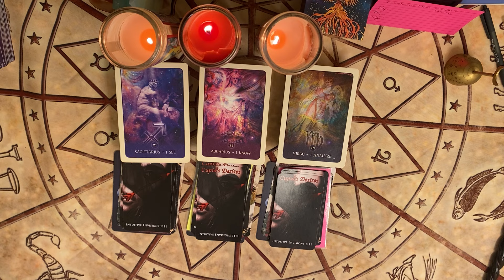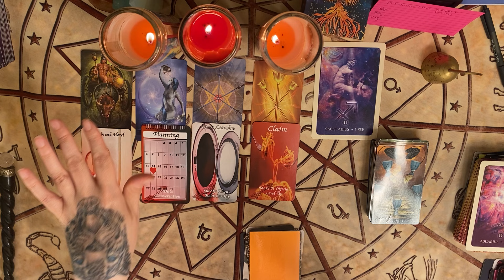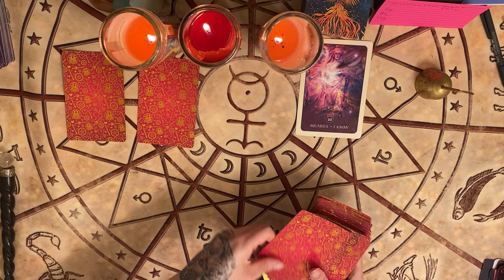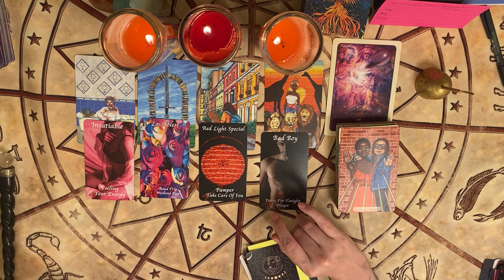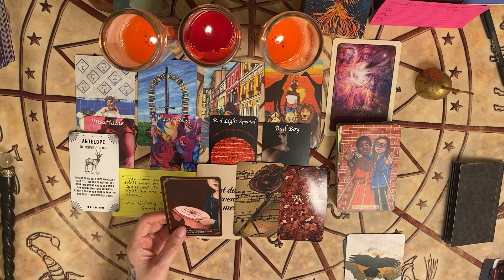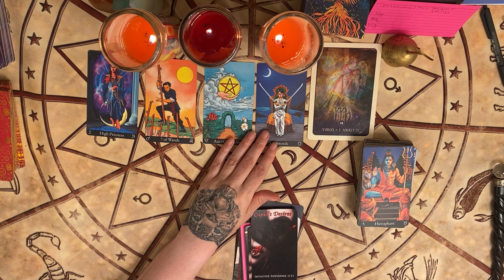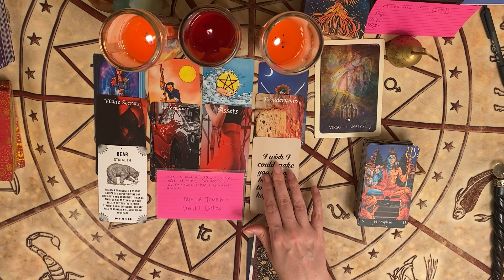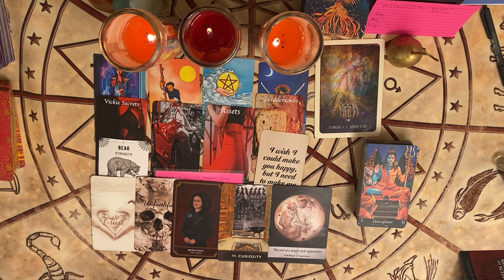It's electric⚡️Their thoughts & feelings/Pick-a-Card Reading👽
Pile 1: Sagittarius: 1:44
Pile 2: Aquarius: 22:18
Pile 3: Virgo: 50:27

To book a natal chart reading with me: I open slots up monthly:
Payment & scheduling for natal chart readings are done through the website link above.

To book a private tarot reading: I'm currently offering the following:

 30 minutes for $75  (recorded for you)
 45 minutes for $100  (recorded for you)

Tarot reading payments can be made through:
Include with your email:  Your questions, your sun sign (moon and rising too if you have it), and if you're asking about someone else you can give me their name and sun sign (but this is not required).  Please allow for a one week turnaround time, although in many cases it won't be that long.

This channel is focused on spiritual guidance and general life advice.

Enjoy Darlings!

Namaste.